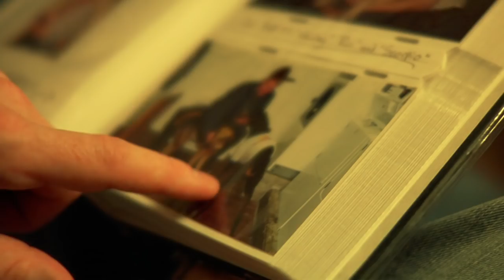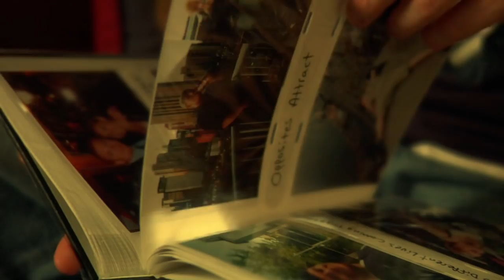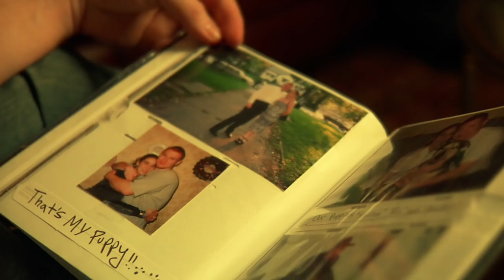Redrum Red - When I'm with You ft. Ashley Loren (Official Music Video)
Written by Redrum Red
Performed by Redrum Red
Produced by Elliot Waite
presented by Mekanizm Records